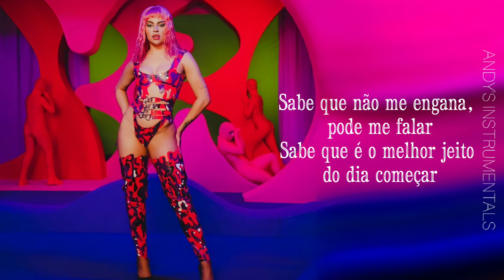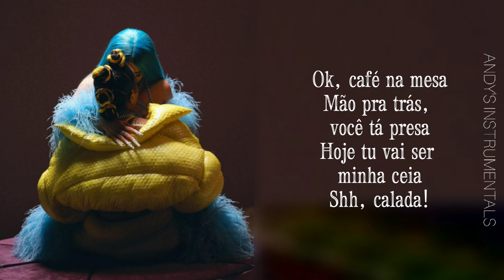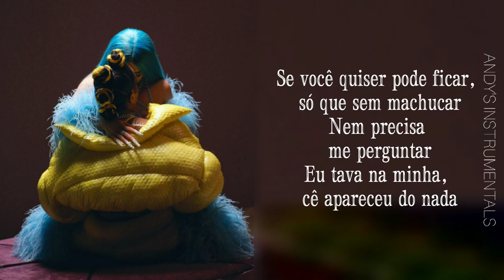Luísa Sonza, Ludmilla - CAFÉ DA MANHÃ :P [Karaoke / Instrumental]